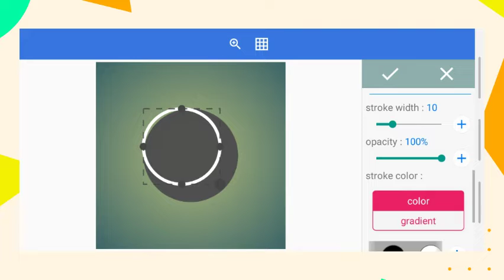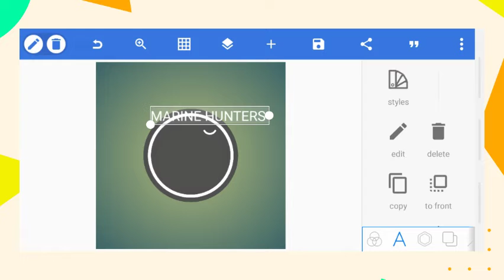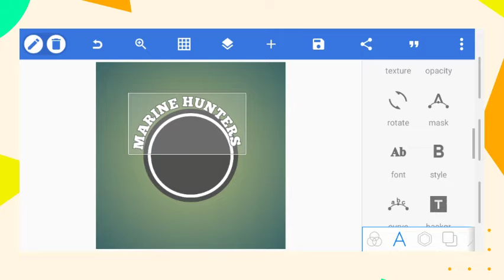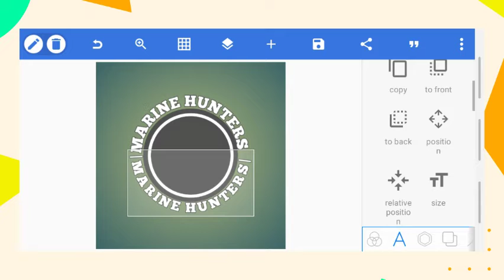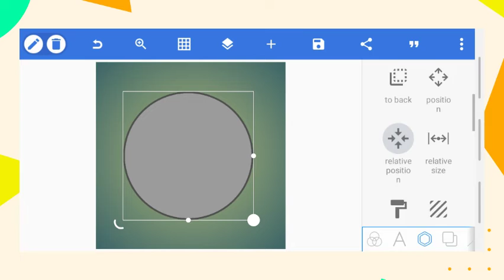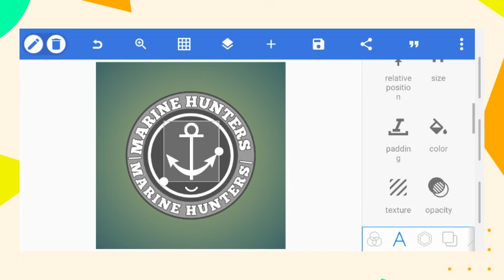this font is awesome, it made this arrow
@zBc Graphics  @Raza Graphy  @Satori Graphics
@Daria Graph